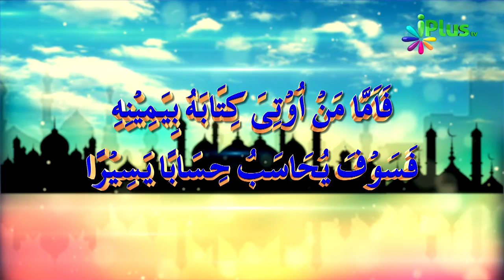Aayat Of The Day 05 - iPlus TV